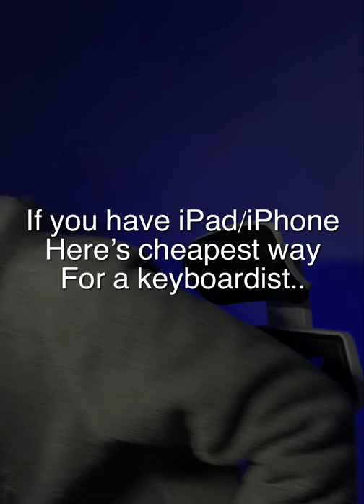Using iPad or iPhone for live performance? - KEYBOARDIST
This might help you.

things that vou need :-

- iPad or iPhone,
- usb c dongle,
- any midi keyboard with its cable.

Apps that I'm using is Ravenscroft 275 piano app. You can use any 3rd party apps. You can also map your setup base on what type of midi controller you're using.

You're good to go!